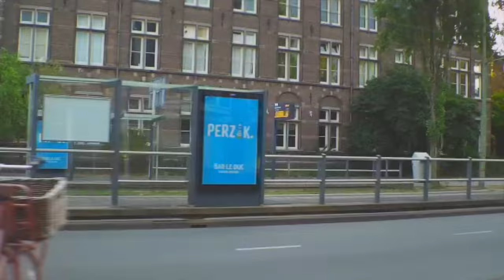Den Haag Centrum Nederland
Begin Laan van Meerdervoort  Kon. Emmakade naar Westeinde via schoolstraat en
Grote Marktstraat en Kalvermarkt Uitgaansgebied richting Herengracht
langs het hertekamp korte Voorhout Gebied bij Denneweg door Frederikstraat
en Wijk Archipelbuurt via Madurodam westbroekpark langs de mets tenniepark
en Muzee Scheveningen naar Badhuisstraat naar Jachthaven over Kranenburgweg
Houtrustweg en Beeklaan einde.